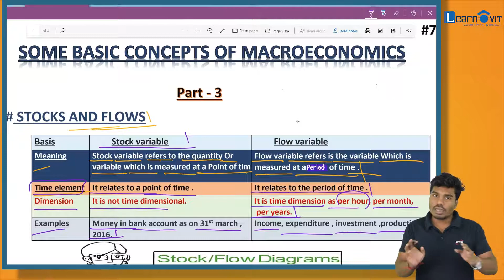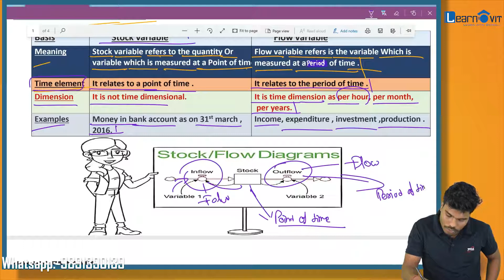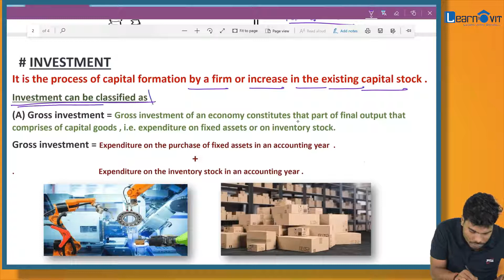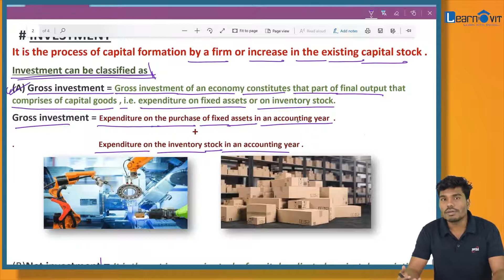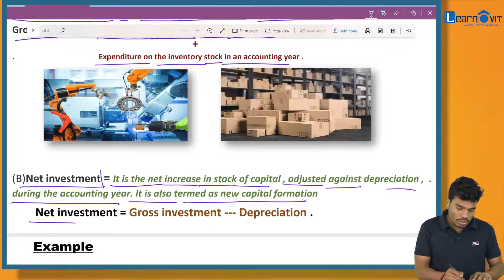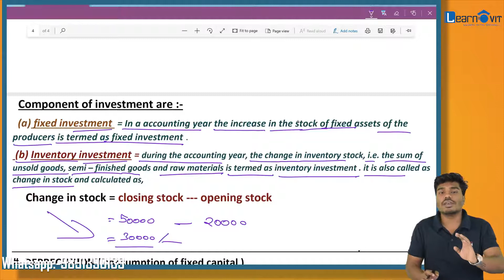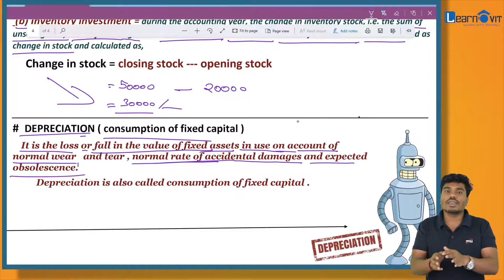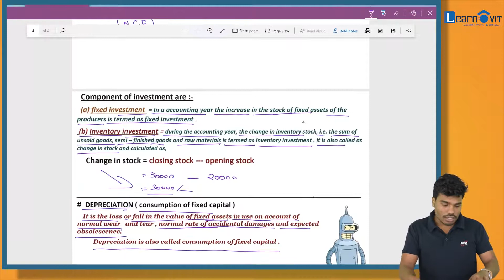Class -12 | Stocks and Flows | Investment | special Concepts of Macroeconomics | P- 3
Hello Friends,
In this episode we will learn about some basic concepts of Macro economics includes Stocks and Flows

Hello Students,